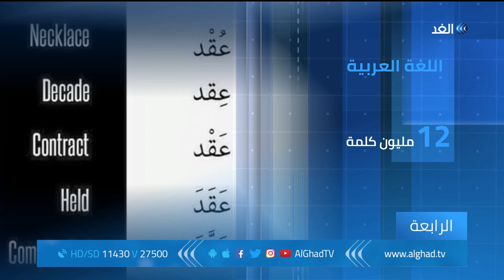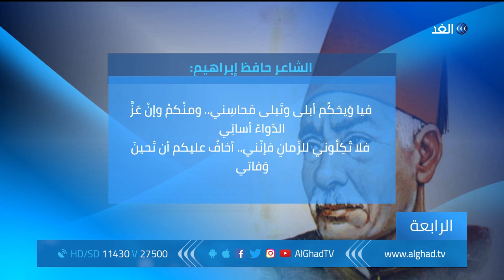اللغة العربية .. رابع أكثر اللغات انتشارا في العالم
تعد اللغة العربية من اللغات السامية القليلة التي صمدت حتى يومنا هذا، وتعد من أكثرها انتشارا حيث تحتل المركز الرابع من حيث الاستخدام والتداول في العالم وإيمانا منها بما للغة العربية من دور مهم في حفظ ونشر حضارة الإنسان وثقافته، اعتمدتها الأمم المتحدة كإحدى اللغات الرسمية لها في الثامن عشر من ديسمبر عام ألف وتسعمائة وثلاثة وسبعين إذ يتم إحياء هذا التاريخ يوما عالميا للغة العربية.